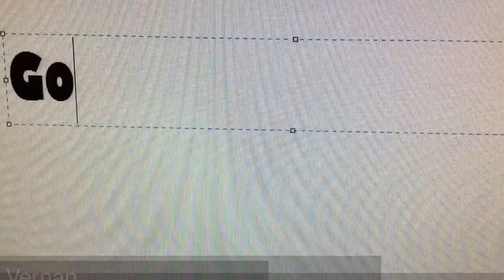Vernan Labrooy Arunan - Mechagodzilla